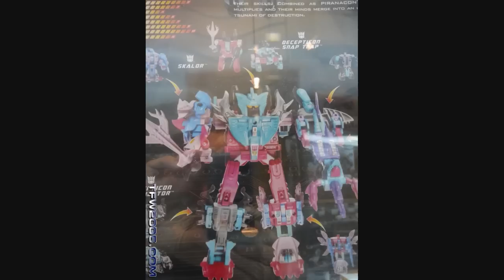Photos - Botcon 2010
Fotky z Botconu 2010 převzaté z nechybí fotky připravovaných figurek.